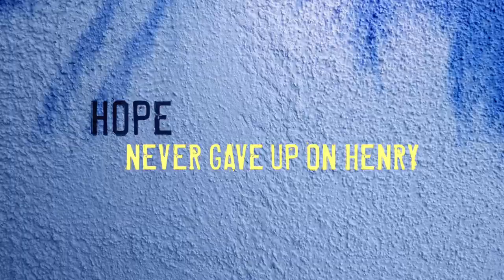Henry Poole Is Here Trailer 2008